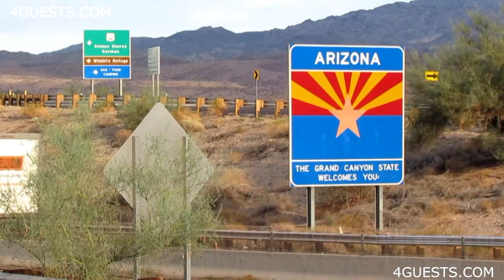I-40 California Arizona Border ~ Thunder Storm Warning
I got to the California border from Arizona today, only to find out there's a bad storm up ahead, so I decided to turn around and go back to Arizona.  Maybe another time.

High Definition [HD] video footage, California Arizona border, I-40, interstate 40 west, east.

Peace,